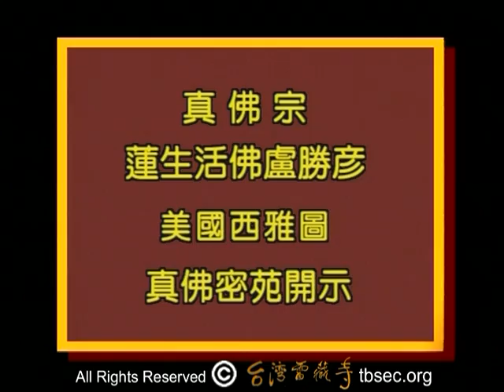蓮生活佛盧勝彥講授 密宗道次第廣論 16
蓮生活佛盧勝彥講授密宗道次第廣論  (共22卷,218講)

25.  地点 : 美國     西雅圖    真佛密苑
     内容 : 總名如聖教次第不同諸門品第一之二
                    丙二             别說入金剛乘差别
                    丁一       明趣入密咒之異門

26.  地点 : 美國     西雅圖    真佛密苑
                   丙二             别說入金剛乘之差别
                   丁二             明安立異門之差别
                                         戌一    問